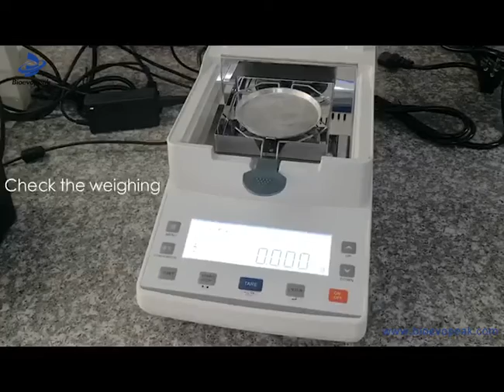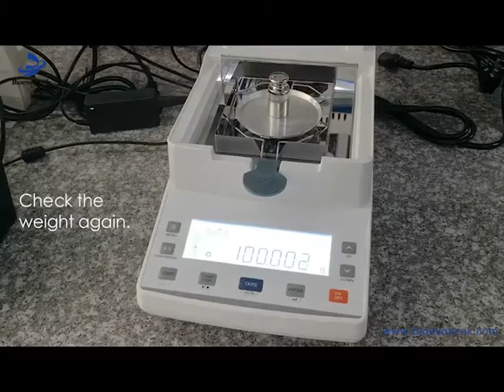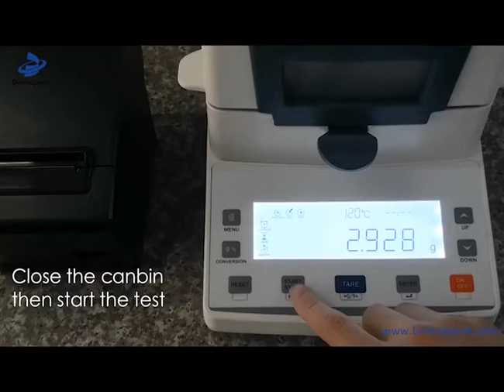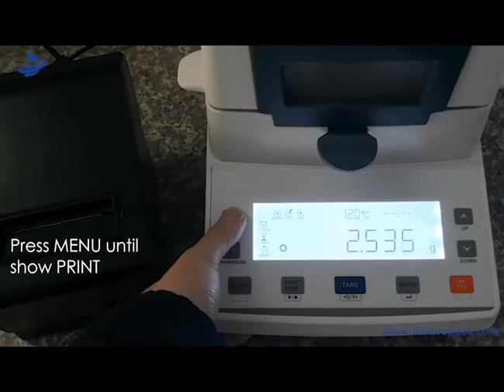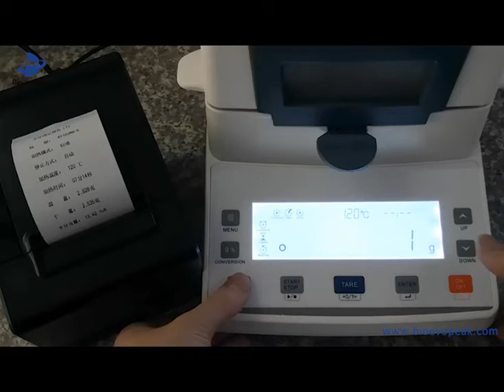0.001g/110g Moisture analyzer, MCA110-T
5 inch touch screen/CH and EN switch
Highlight halogen lamp/HBM sensor
Aluminum shell/Stainless steel chamber
Real-time dynamic curve/date and time
Temperature/Time set
The percentage of moisture content/dry residual
Store historical set
Option: Aluminum box/Printer/Grinder